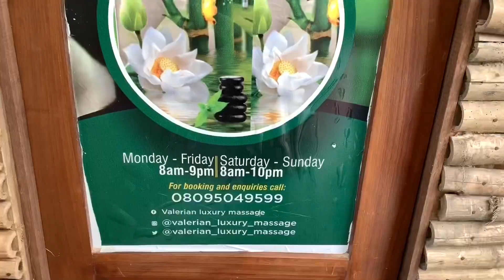LUXURY RIVERS NIGERIAN TRADITIONAL WEDDING 2019| SPA DAY /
Hi DARLYNSSSS!!!

I recently planned a beautiful traditional marriage. This video shows some sights and sounds of the special event. Also a note to self, I’d try to capture more while on the job. You know I’m new to this  YouTube content life😂🙈

QUESTION: what special moments in an event would you love me to capture?

Also I had a much needed spa session at the Valerian Luxury massage parlor. IG @valerian_luxury_massage Check them out for a wonderful experience.